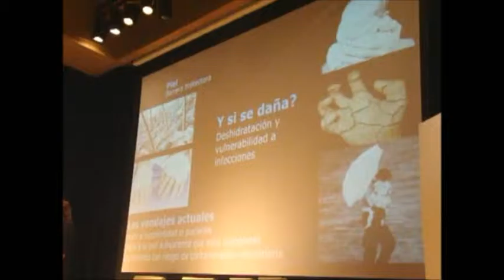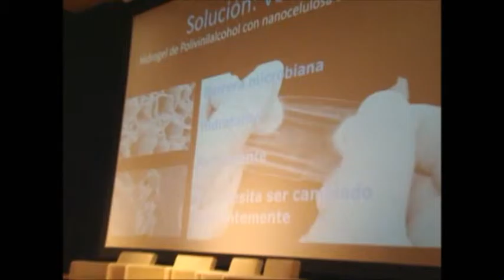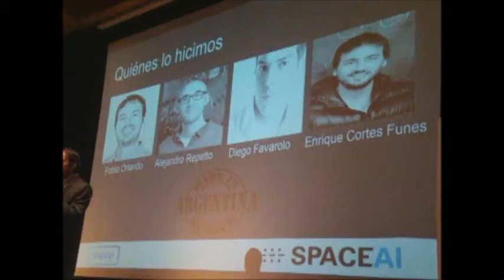MIT Technology Review - Innovadores menores de 35 años de Argentina y Uruguay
Cuatro startups de emprendedores de menos de 35 años reconocidos por MIT Technology Review.